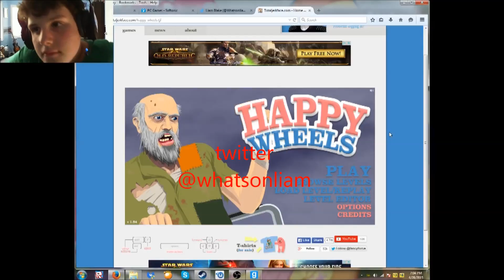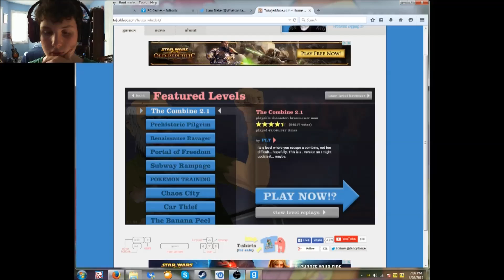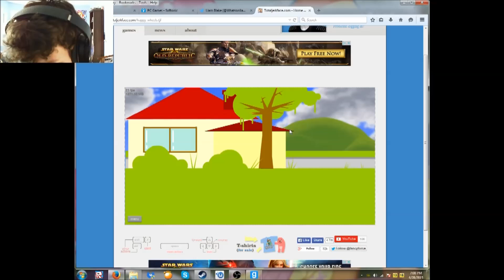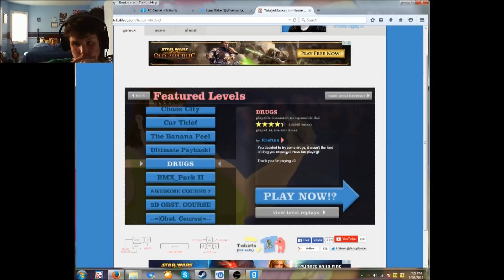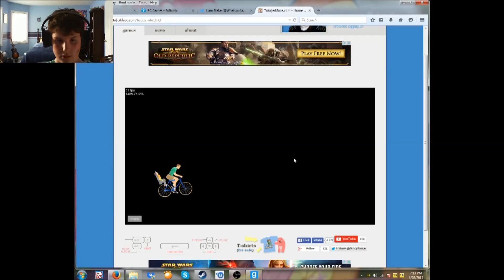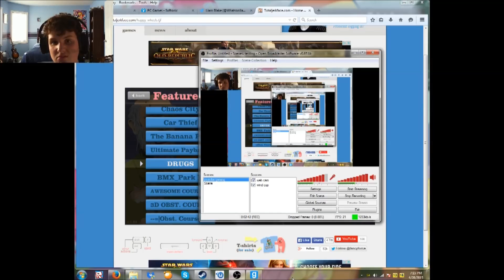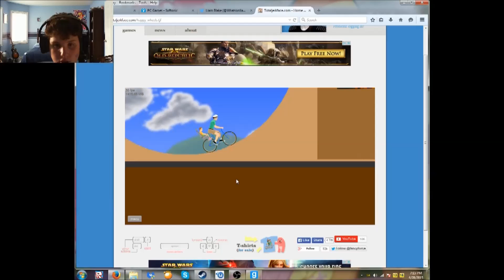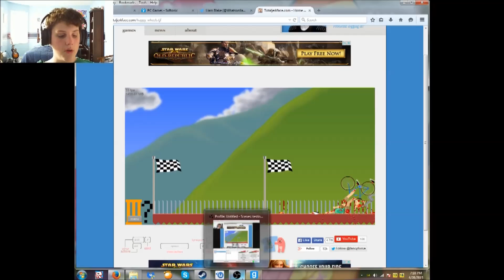Game Time With Liam/ Happy Wheels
Its a good day to play Happy wheels, so I did enjoy.